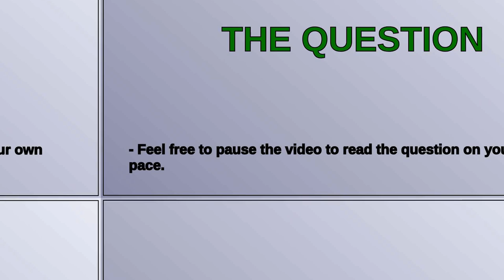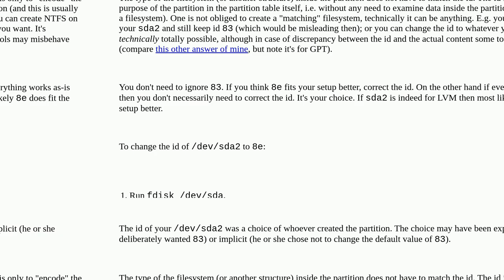why fdisk -l /dev/sdX not show under system the "Linux LVM"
A special thanks goes out to the community

  lvm fdisk redhat-enterprise-linux linux